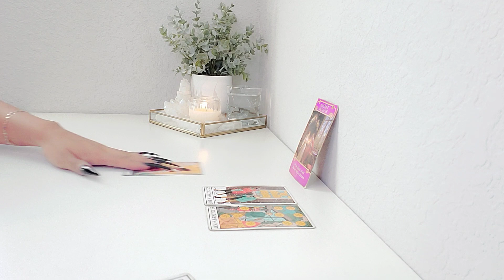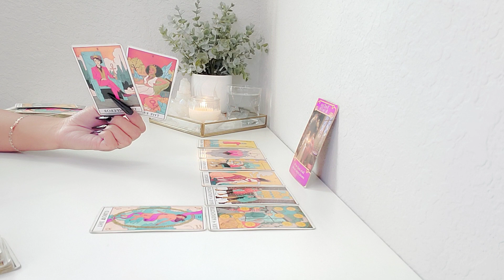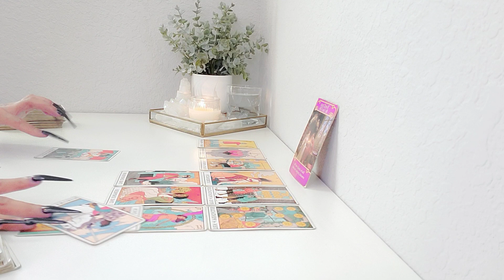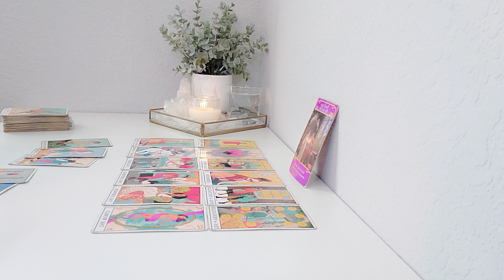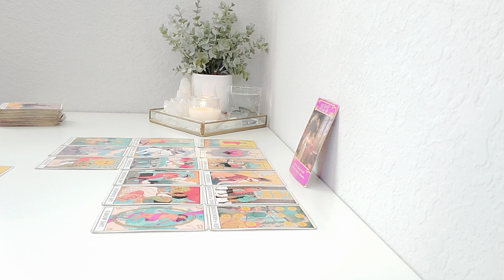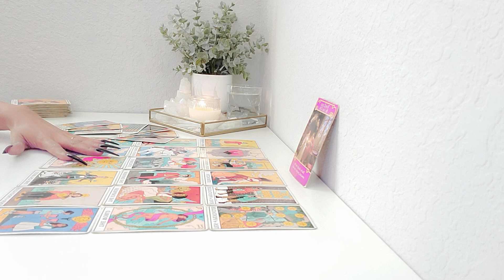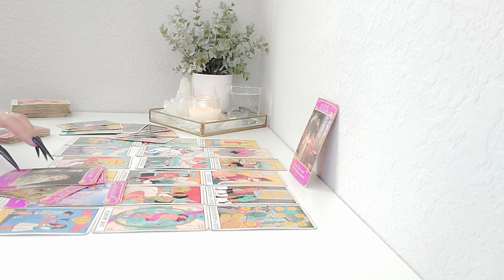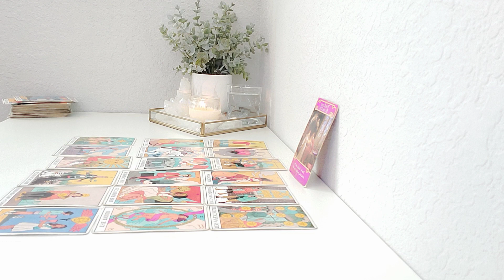Aries "YOU GOT THEM GOING CRAZY OVER YOU 😳"